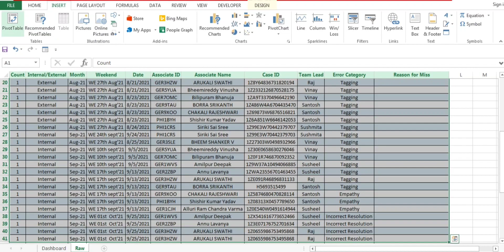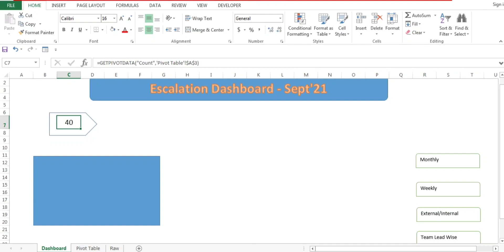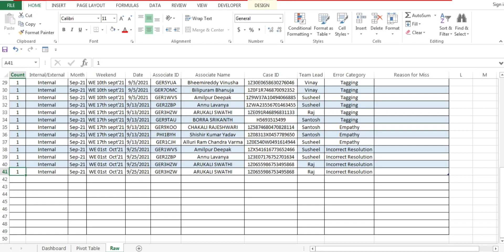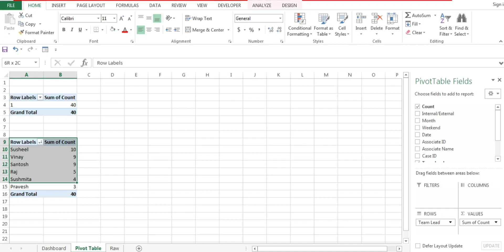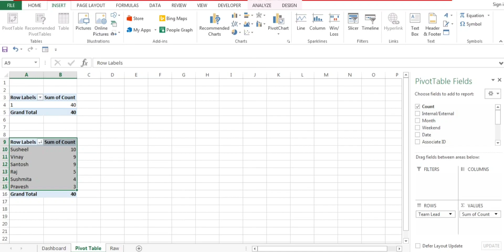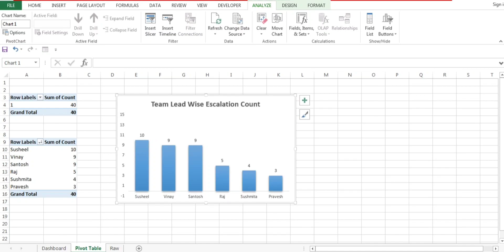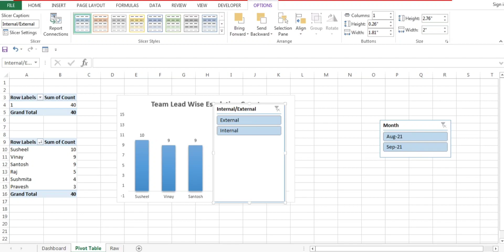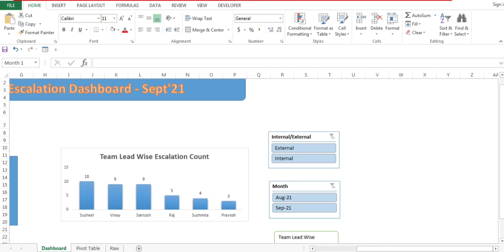BPO Process External Escalation Dashboard in Ms Excel (Part 3)- latest 2023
in this dashboard we will learn below things

1. vlookup
2. duplicates in excel
3. report connections
4. count if
5. graph presentation
6. shapes of graphs
7. pivot table
8. calculation in Pivot Table
9. auto refresh of graph
10. slicer in excel
11. auto calculate month